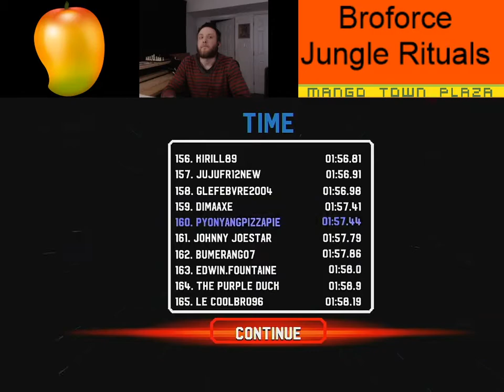Broforce - Jungle Rituals - Video Games Ep. 255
Mango Town plays Broforce Custom Campaign on Steam.

Broforce Episode 125     Custom Level: Jungle Rituals

If you would like to play Mango Town on Stream please let us know!

Our user names are:

MangoTownTravis
MangoTownMike
MangoTownMatt